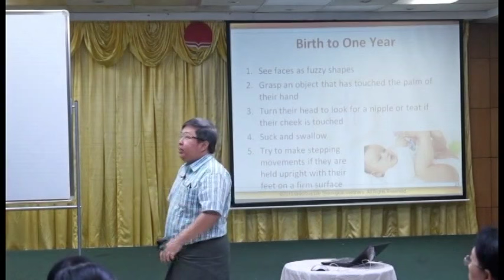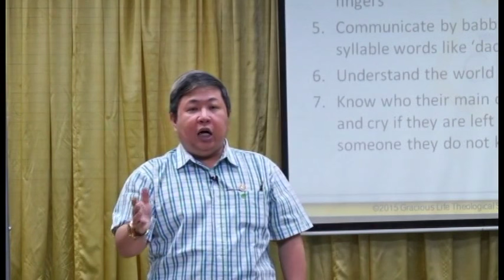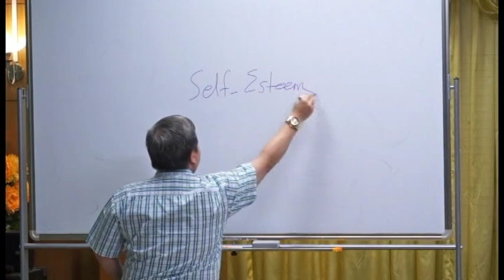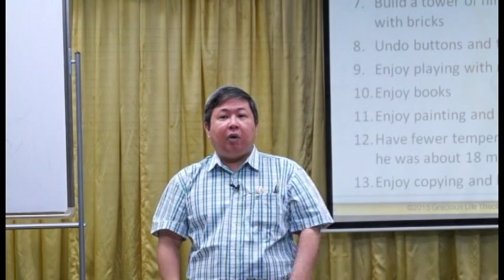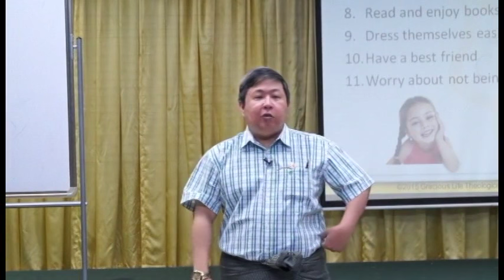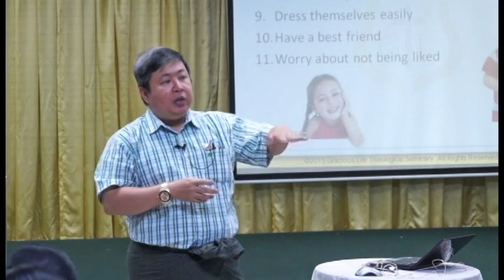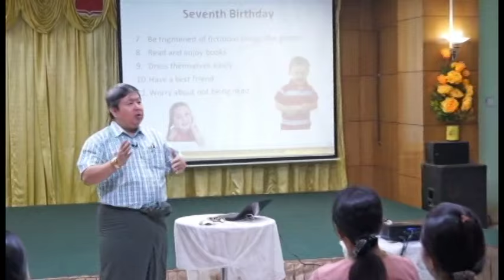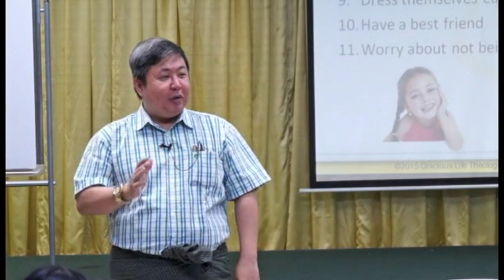Child Development Part 4 by Dr. Myo Min Oo